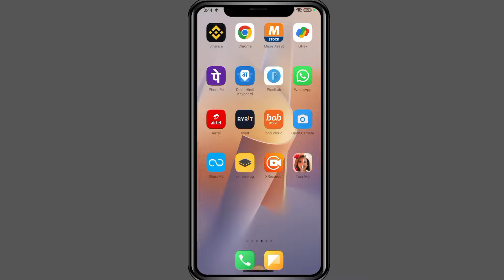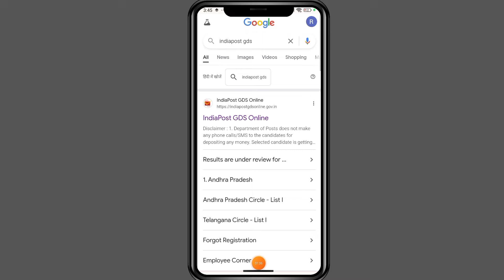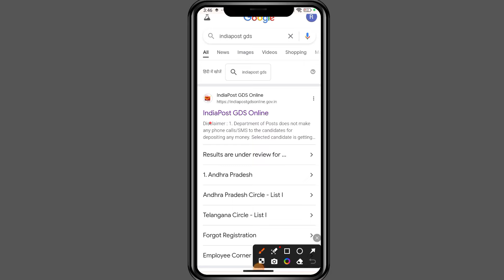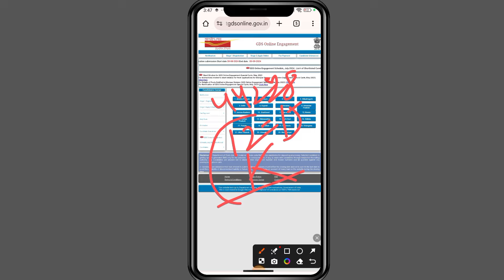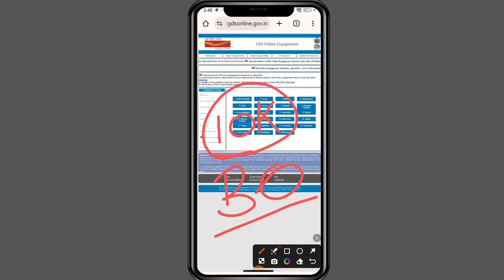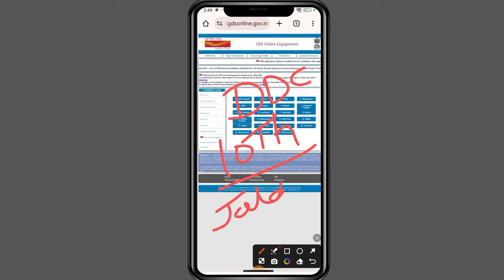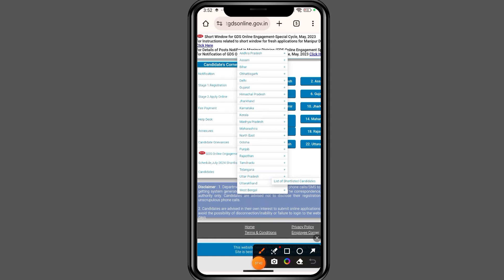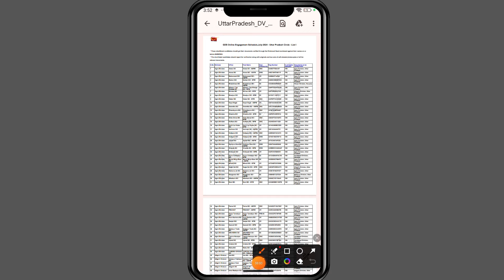GDS 2024 2 बड़ी अपडेट | gds 2nd merit list | gds new vacancy | indiapost gds 🔴big update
2nd list
gds 2nd merit list kab aayega
gds result 2024 kab aayega
gds second list
gds 2nd merit list kab aayegi
gds second list 2024
gds second merit list kab aayegi
gds second merit list kab aayega